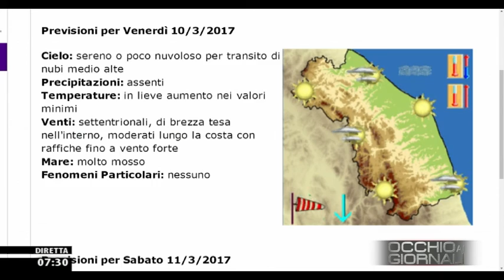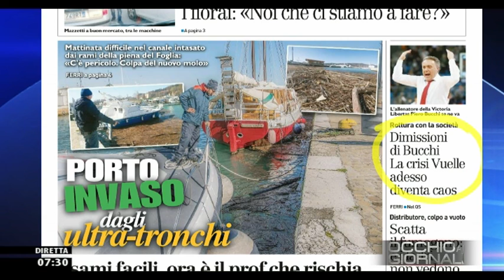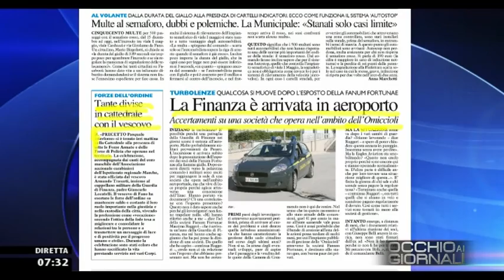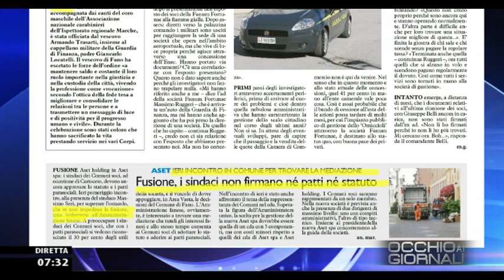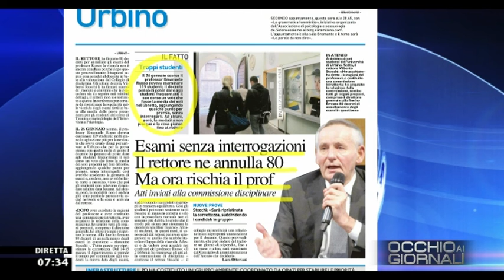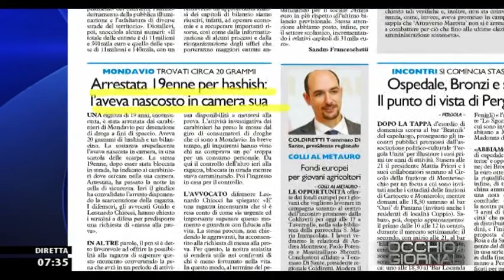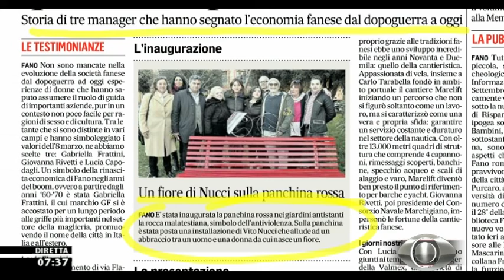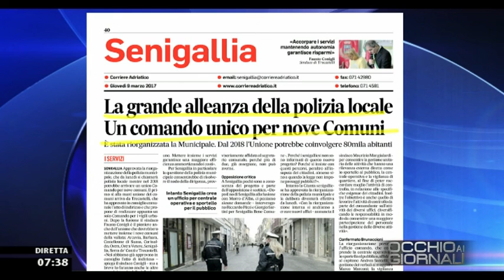Occhio ai GIORNALI 9/03/2017